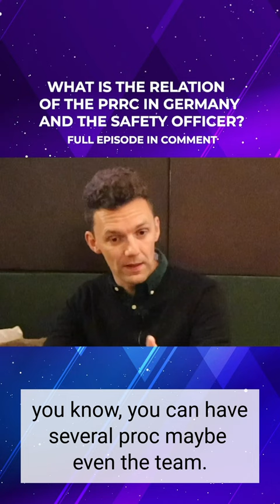What is the relation of the PRRC in Germany and the safety officer?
Within this video you will see 4 interviews on the PRRC role.
First one with Piero Costa where we will talk about the role of a PRRC within the different economic operators
The second one with Erik Vollebregt where we will review the role of a PRRC and liability
The third one with Ronald Boumans where we will explain how to behave to be a PRRC
And the last one with Christopher Kipp from BVMed on the PRRC role in Germany with the already existing safety officer.
Don’t miss the next Team-PRRC event November 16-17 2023 in Strasbourg.

Monir El Azzouzi is a Medical Device Expert specializing in Quality and Regulatory Affairs. After working for many years with big Healthcare companies, particularly Johnson and Johnson, he decided to create EasyMedicalDevice.com to help people better understand Medical Device Regulations worldwide. He has now created the consulting firm Easy Medical Device GmbH and developed many ways to deliver knowledge through videos, podcasts, online courses… His company also acts as Authorized Representative for the EU, UK, and Switzerland. Easy Medical Device becomes a one-stop shop for medical device manufacturers that need support on Quality and Regulatory Affairs.